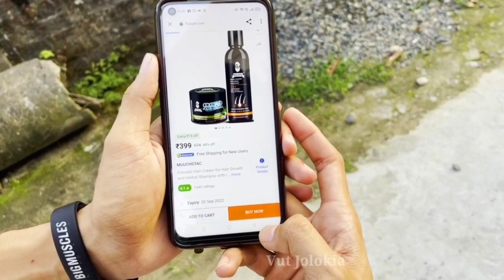Suwali poluwai Nim buli koi hol xengg || mak r khng😂 || PRANK😍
Muuchstac Cocoalo Hair Cream and Herbal Shampoo with Inbuilt Conditioner Combo :-